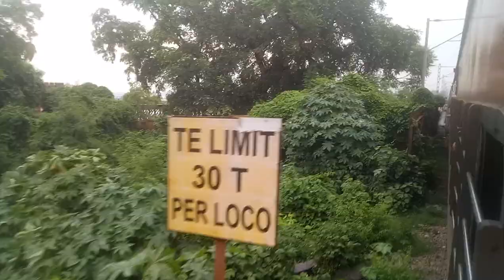Kanpur Central 12598/Gorakhpur Antyodaya Superfast Departure, Indian Railway Video 4k Ultra hd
👉Hello guys In this video I am going to shoew you kanpur central 12598/Gorakhpur Antyodaya superfast Departure , Indian Railway video 4k ultra hd.

👉Charbagh bus stand Lucknow moti